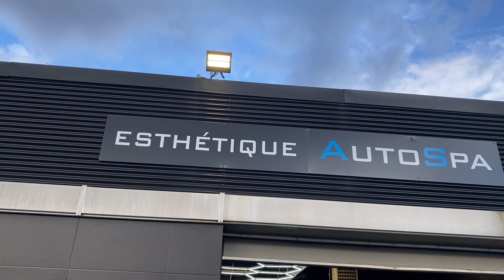Car Detailing and Polishing with my migo in Montreal Quebec Canada 🇨🇦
DETAILING OUR FAMILY CAR WITH MY FRIEND IN MONTREAL CANADA